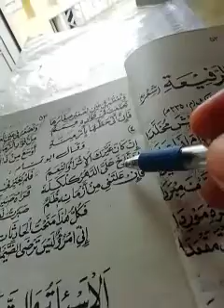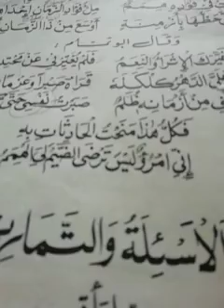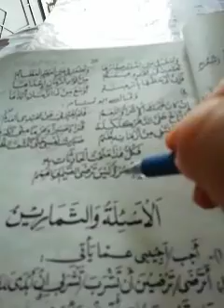Lecture 49 page 53 Arabic elactive FA2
By Perveen Sultan